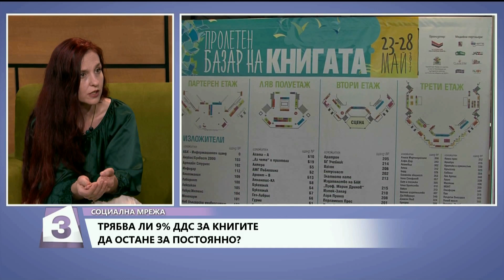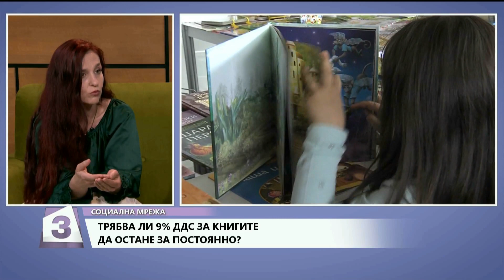“Социална мрежа“ на 18.06.2020 г.: Гости са Веселин Тодоров и Десислава Алексиева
“Социална мрежа“
Канал 3
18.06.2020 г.